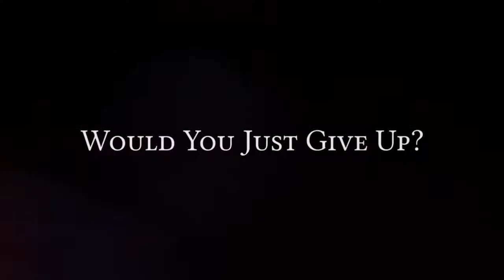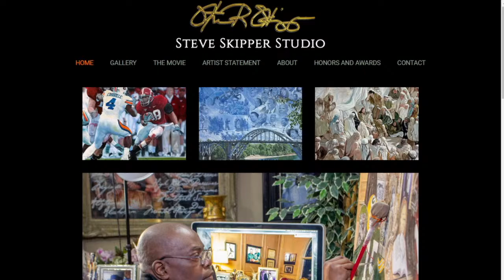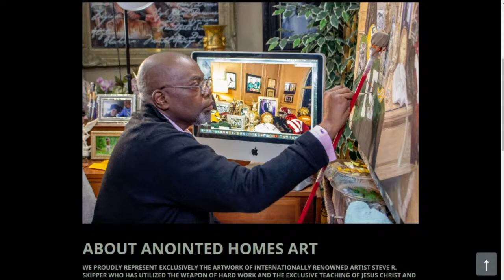The Master Painter - Steve Skipper on LIFE Today Live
The renowned artist and subject of the film "Colors of Character" talks about his obstacles in life, his art, and his faith.

Interact live at noon (US/central) every Monday through Friday.